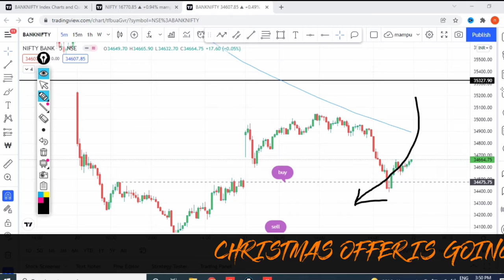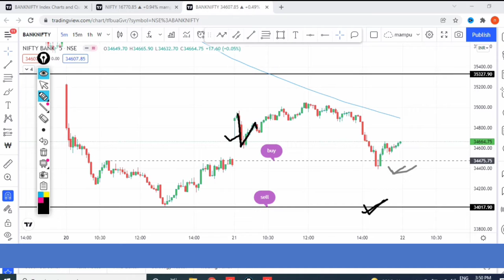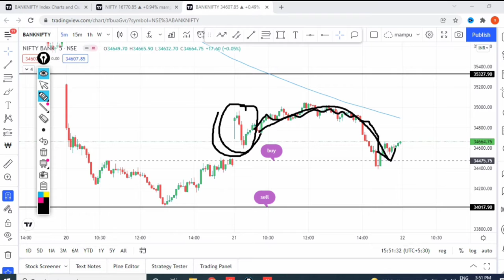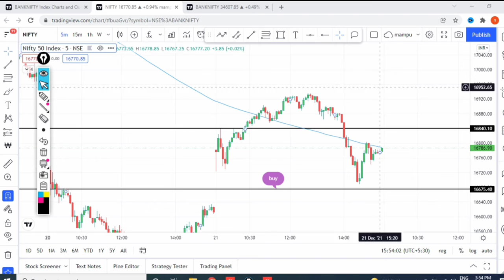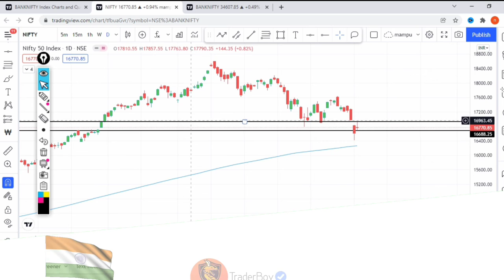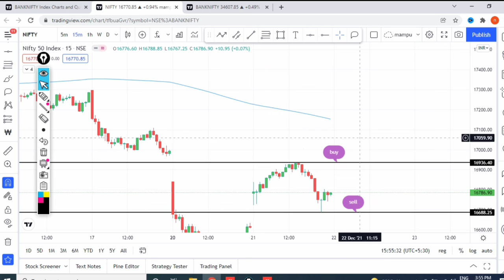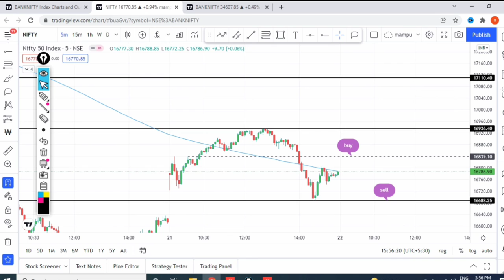Book 35k+ Profit in Intraday Trading | Nifty 50 Prediction For Tomorrow | Wednesday Nifty Prediction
Connect us!

kal nifty kesa rahega janiye, nifty kal ka analysis, nifty target for tomorrow,get know about wednesday nifty prediction, all about bank nifty tomorrow